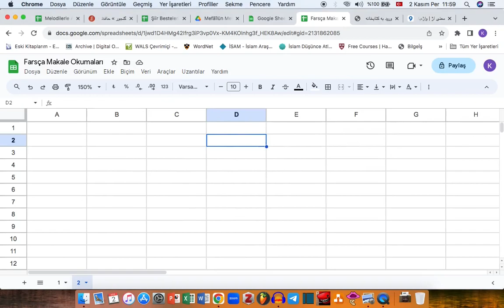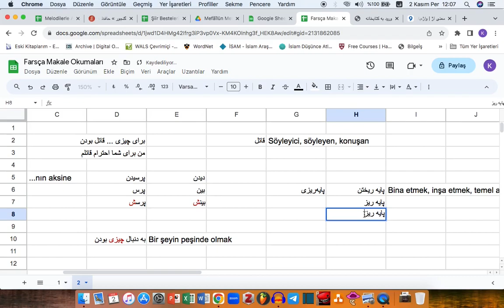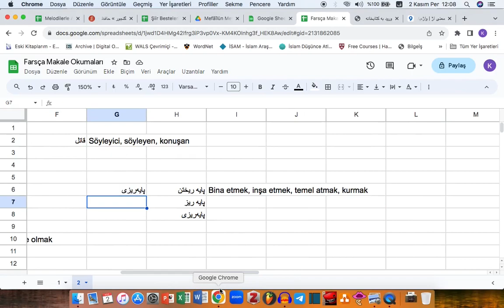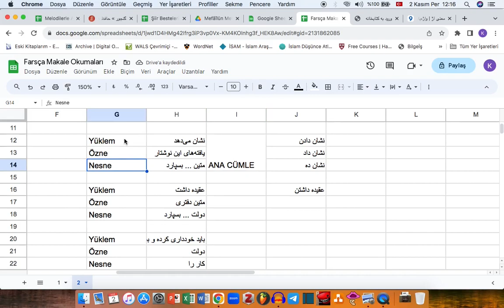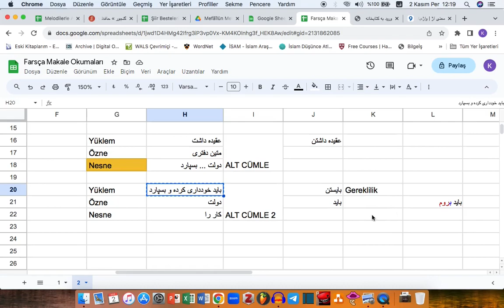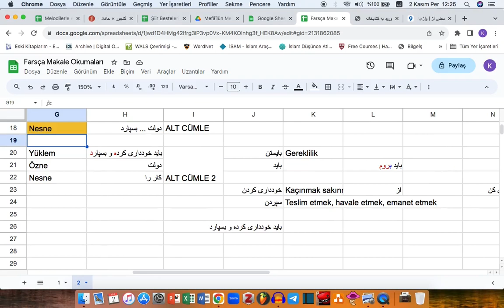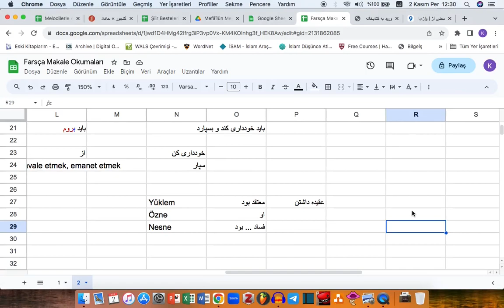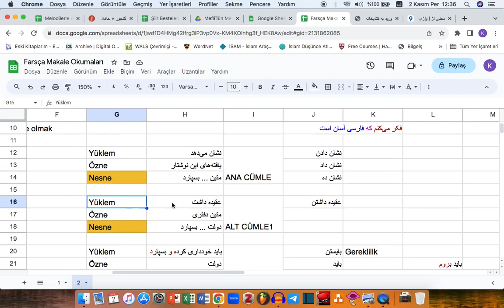Farsça Makale Okumaları - 02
Bu seride, Farsça bilimsel makalelerin özetlerini okuyup açıklamaya çalışıyorum.